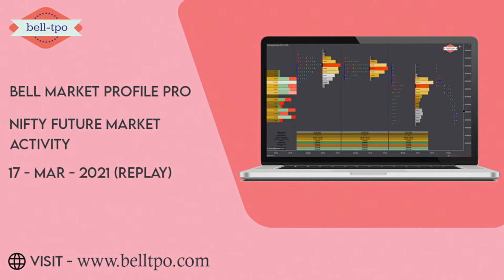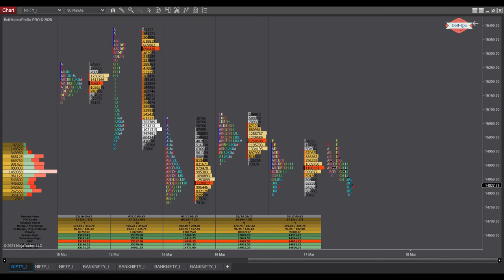Bell market profile pro : Nifty Future Market Activity 17 March 2021 (Replay)